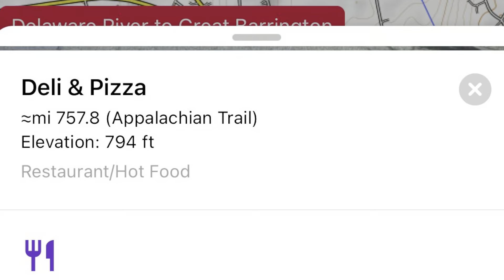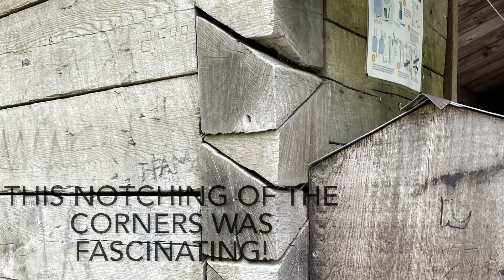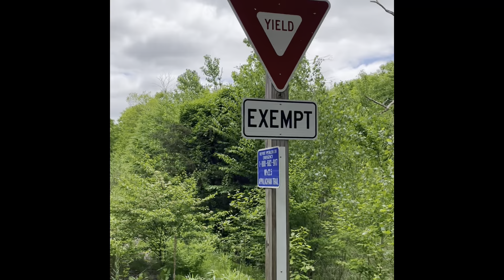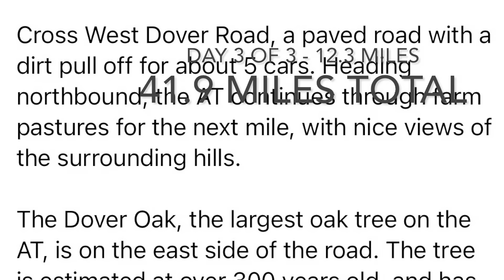Appalachian Trail NY NY Rt 52 to West Dover Road